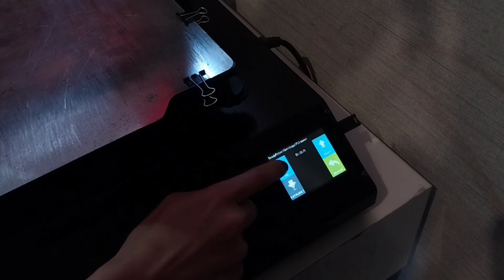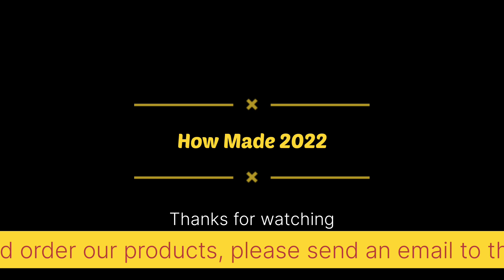Making Hulk with 3D printing machine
The Hulk is a fictional superhero character in the comics published by Marvel Comics.  The character was first created by Stan Lee and Jack Kirby in The Incredible Hulk (May 1962). He is a giant, green, humanoid mutant monster who has great strength and cannot control his rage. Hulk is sometimes super aggressive and wild and sometimes logical and controllable. He is mostly seen as the opposite of the hero. Hulk is Dr.Robert Bruce Banner, a physicist; Banner first became the Hulk when he was accidentally exposed to radiation from a gamma bomb of his own invention. Now, whenever Banner gets angry or his life is in danger, he transforms into the Hulk. Stan Lee says he was inspired by Dr.Jekyll and Mr.Hyde and Frankenstein's monster to create the Hulk. In a comic, Hulk became the Immortal Hulk. Also, Hulk is mentioned as the strongest avenger and one of the strongest Marvel characters.

How Made 2022